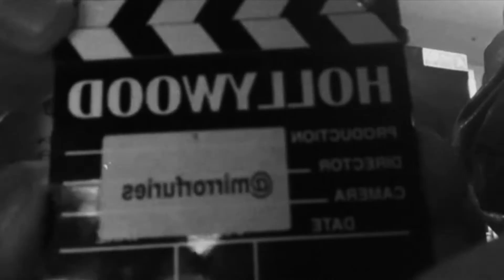When I Was Someone